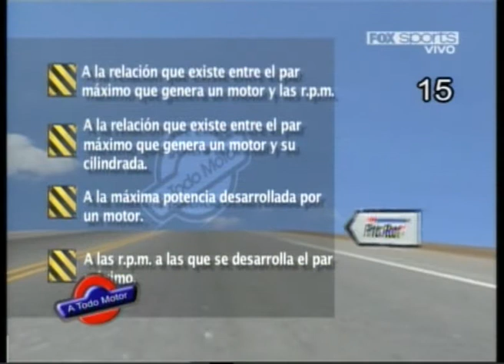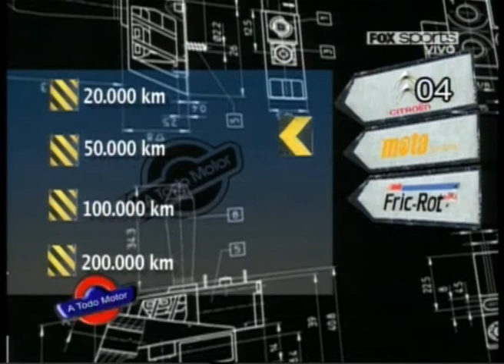Definición Ganador Concurso ATM-Citroën-Mota-FricRot - 1 de 3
Definición Ganador Concurso ATM-Citroën-Mota-FricRot - 1 de 3. Conducción: Rubén Daray